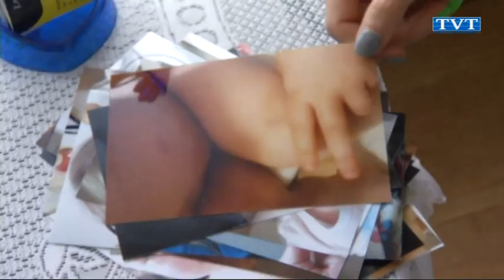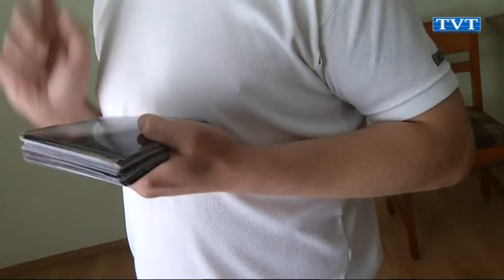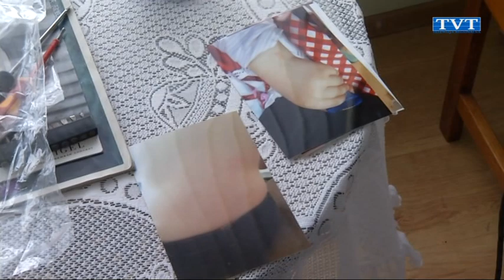Dramatyczna walka o dziecko